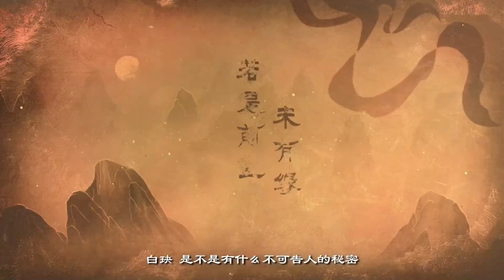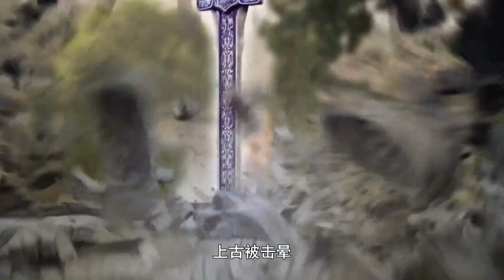千古玦尘：周冬雨阻止白玦成为混沌主神，居然被白玦出手打伤